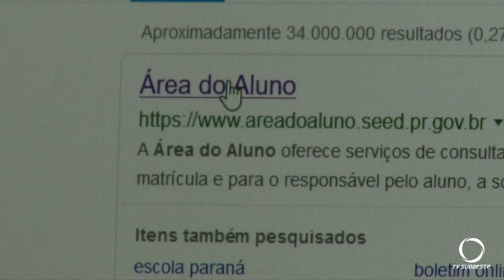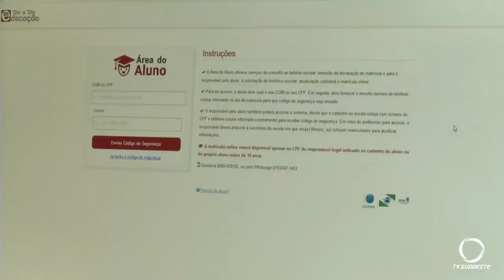Matrículas e rematrículas da rede estadual podem ser feitas pela internet